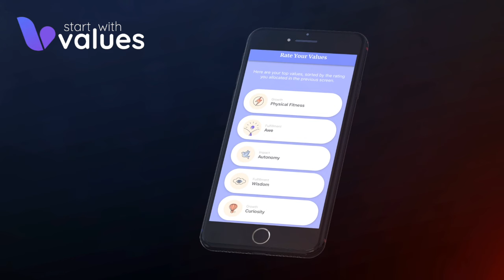Stress Less, Achieve More: Emotional Mastery and Motivation — Daniel Tolson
In this episode of The Brad Hook Podcast, Brad (⁠ sits down with Asia’s #1 business coach, Daniel Tolson to dive deep into the world of emotional intelligence, resilience, and the journey to personal mastery. Daniel shares his personal story of overcoming self-sabotage, including an unforgettable wakeboarding experience that taught him early on about the power of mindset. From his struggles with a learning disability to becoming the Australian men’s wakeboarding champion, Daniel explains how resilience played a key role in his success.

* Key Moments & Topics Discussed:
0:00: Daniel reflects on the Japanese proverb “fall down seven times, get up eight” as he introduces the concept of resilience in both life and business.
0:56: Daniel shares a pivotal childhood experience that helped shape his understanding of self-sabotage and limiting beliefs.
5:19: Daniel delves into the root causes of fear and perfectionism, explaining how they impact success.
7:05: Daniel recounts his journey to becoming the Australian men’s wakeboarding champion, despite facing numerous setbacks and injuries.
14:53: The conversation shifts to stress management, highlighting the critical role of sleep in maintaining peak performance, with insights from coach Vince Lombardi.
20:30: Daniel outlines the five pillars of emotional intelligence, discussing how self-awareness, motivation, and social regulation can help combat procrastination.
27:27: Daniel introduces a “new way” of goal setting, explaining how setting achievable goals can boost motivation and success.
37:49: Daniel talks about hiring and team building, emphasizing the importance of understanding behavioral and motivational styles to create a high-performing team.
43:19: Daniel explains the science behind emotional intelligence and its measurable impact on productivity, leadership, and personal growth.
52:40: Daniel introduces his breakthrough Mind Report tool, which offers listeners a chance to discover their emotional intelligence levels through a quick 90-second voice analysis.